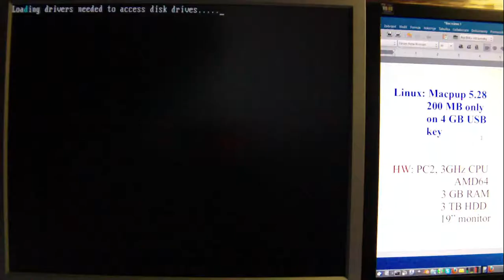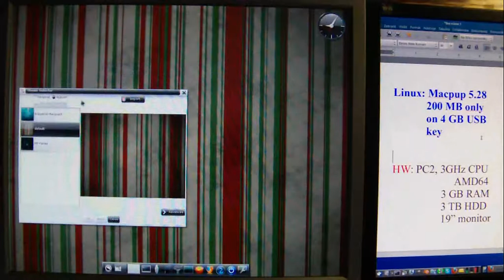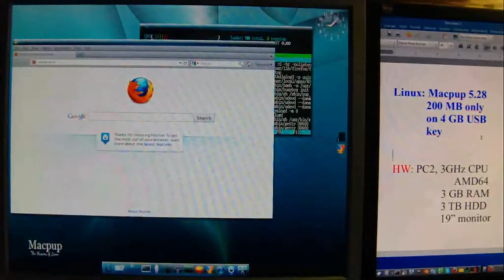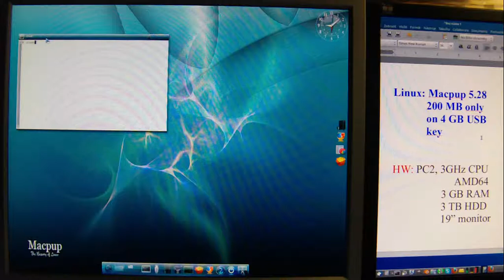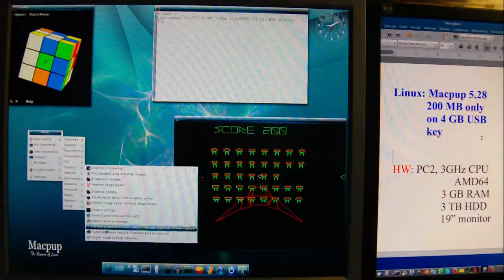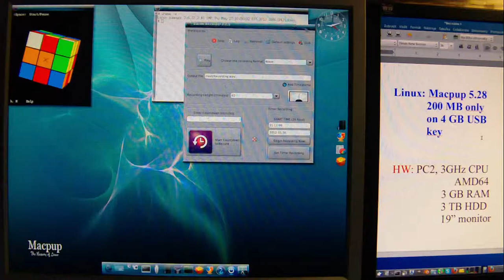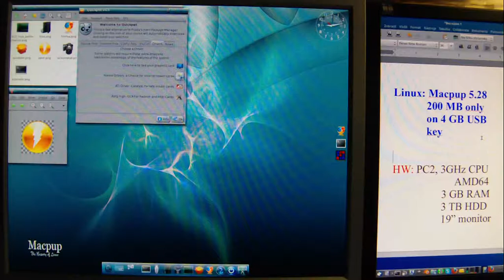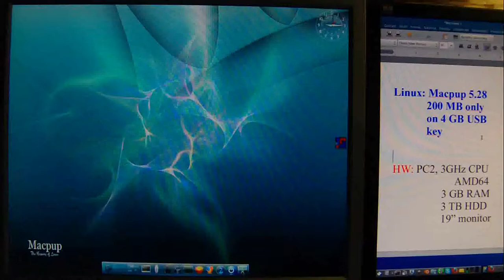mrstanlez - linux macpup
RAM 128 MB, CPU 200 MHz, HDD isn't needed. Graphics mode on xorg or xvesa. Based on Puppy and Enlightenment E17 window manager.